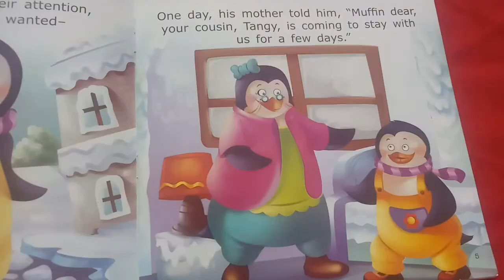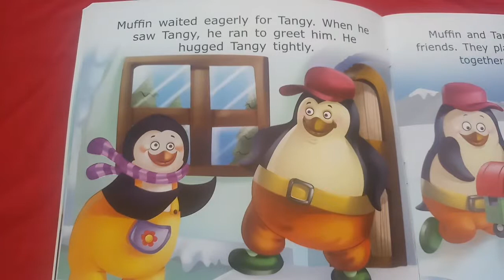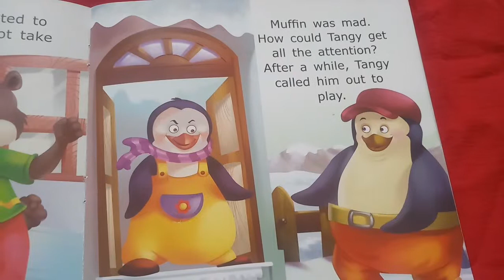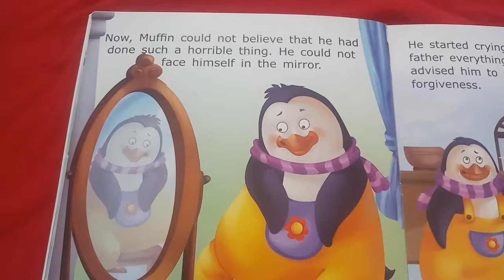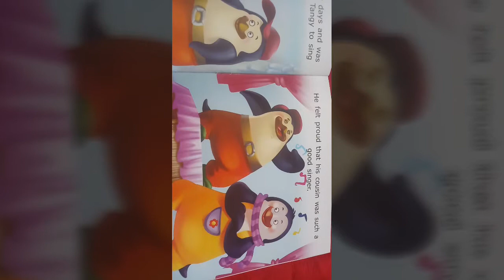Muffin and Tangy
Forgiveness is the best quality